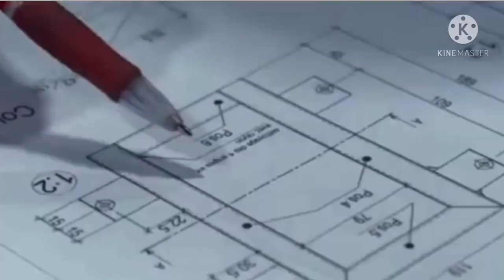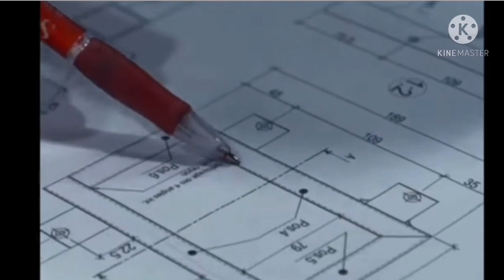Jason Dupasquier Crash Moto 3 Mugello 2021. RIP .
NTV News Uganda # Sports News.